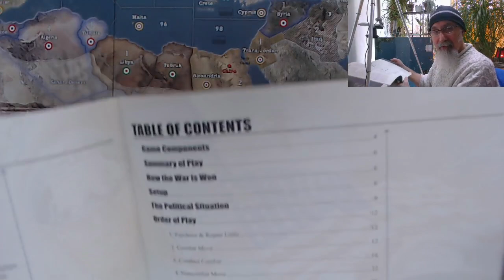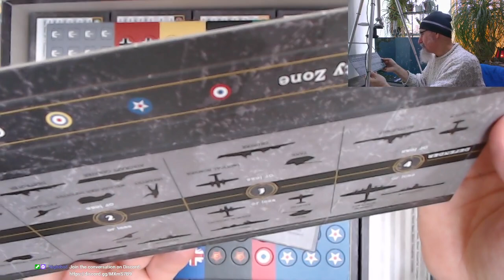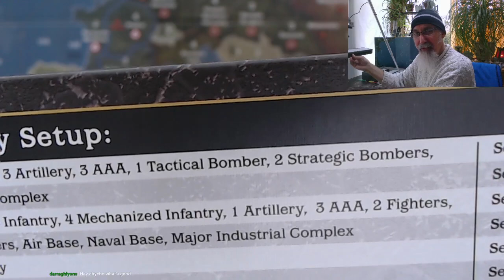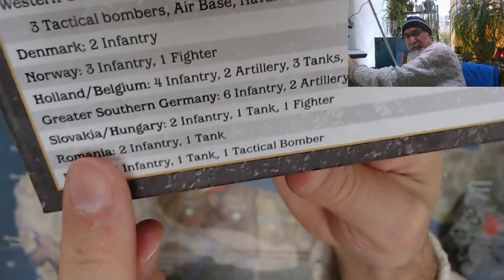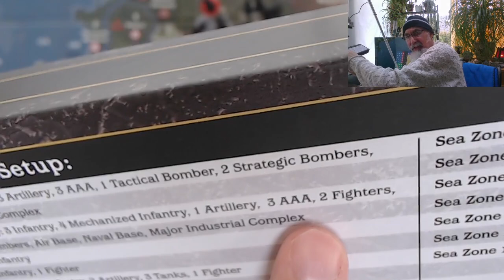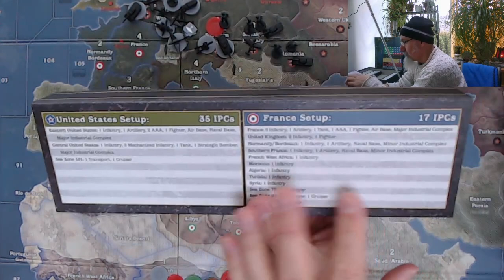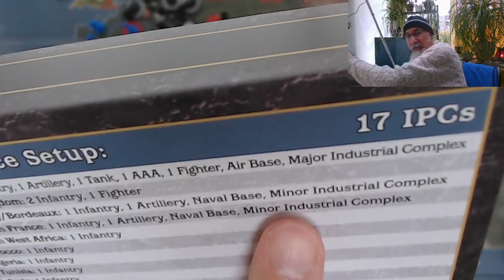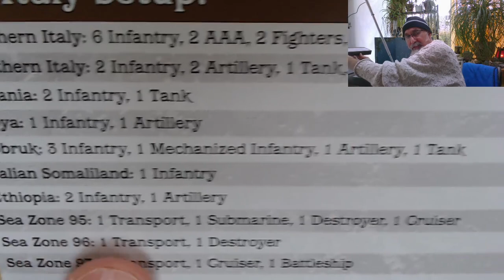Board Games: How to Play Axis & Allies Europe & Pacific, Setting Up, Global War [Happy ASMR]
VIDEO:  Board Game Care Package: Axis & Allies Europe and Pacific, Global War [ASMR Unboxing Haul]

VIDEO: Showing Europe & Pacific Axis & Allies Board Game to Nardawg, Member of Our Gaming Group [Happy ASMR]

***CRYPTO***
▶️ As well as Cryptocurrencies:
Bitcoin (BTC): 1Peam3sbV9EGAHr8mwUvrxrX8kToDz7eTE
Bitcoin Cash (BCH): 18KjJ4frBPkXcUrL2Fuesd7CFdvCY4q9wi
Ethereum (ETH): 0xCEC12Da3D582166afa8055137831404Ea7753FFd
Ethereum Classic (ETC): 0x348E8b9C0e7d71c32fB2a70DcABCB890b979441c
Litecoin (LTC): LLak2kfmtqoiQ5X4zhdFpwMvkDNPa4UhGA
Dash (DSH): XmHxibwbUW9MRu2b1oHSrL951yoMU6XPEN
ZCash (ZEC): t1S6G8gqmt6rWjh3XAyAkRLZSm9Fro93kAd
Doge (DOGE): D83vU3XP1SLogT5eC7tNNNVzw4fiRMFhog
Bitclout: BC1YLinv7tYLFyNQDeB2uWiqXVTUtWQGYHreXxELq5F75oxrDgk8HYb

Peace.

chycho

Peace,

chycho